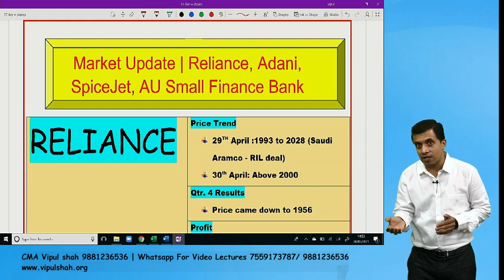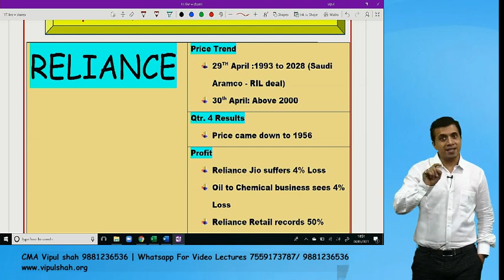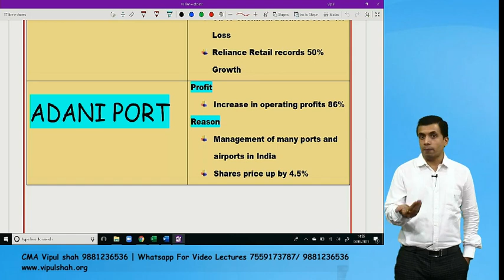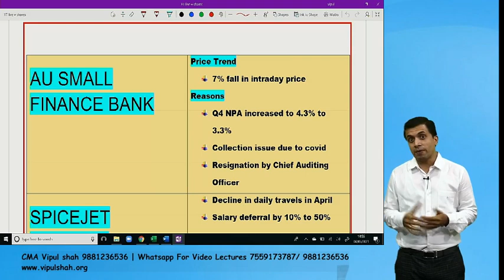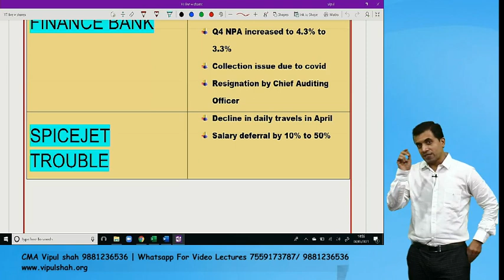Reliance, Adani, Spice Jet and AU Small Finance Bank Market Update | क्या होगा आगे? | CMA Vipul Shah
Click on the link given below to open an D - Mat  account with Angel broking

Watch this video to understand the current market/stock update. How to choose where to invest? In this video, you will get to know the following company's stock update.
1.Reliance Stock Update
2. Adani Port Stock Update
3. AU Small Finance Bank Stock Update
4.Adani Port Stock Update